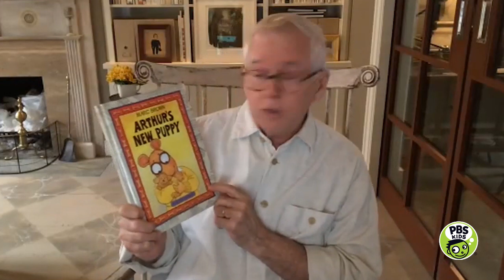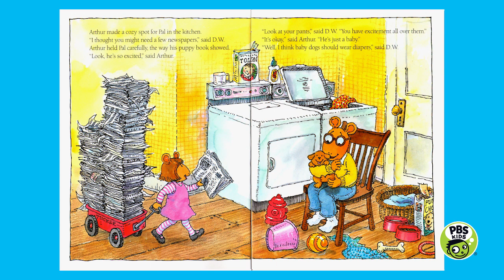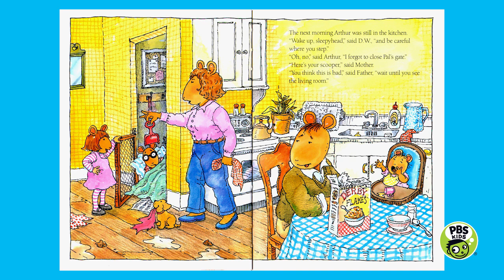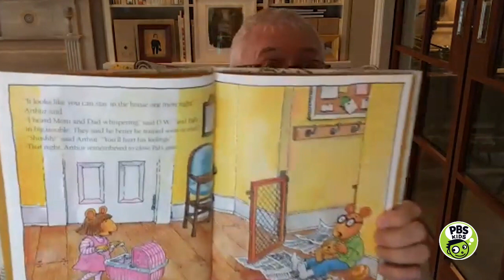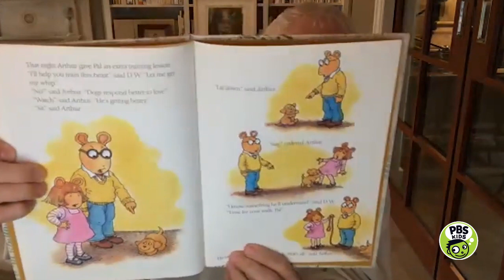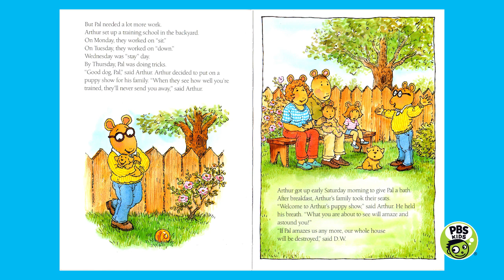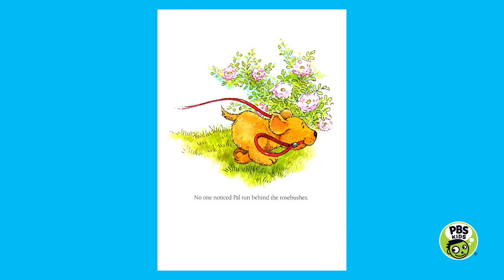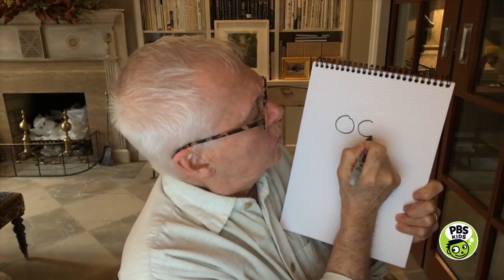Arthur’s New Puppy! 🐶 | READ ALONG! | PBS KIDS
Join Arthur author and illustrator Marc Brown in a very special read along to his book, “Arthur’s New Puppy!”